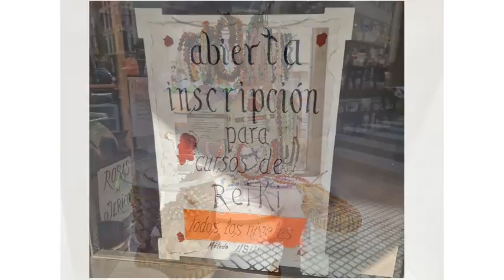LAS MIL GRULLAS TIENDA ESOTÉRICA está en C/ San José 44 Gijón y en dondeloencuentro.com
Lecturas de Tarot en Gijón. Péndulo Hebreo en Gijón. Sesiones y cursos de Reiki en Gijón. Celebración de Bodas Celtas en Gijón